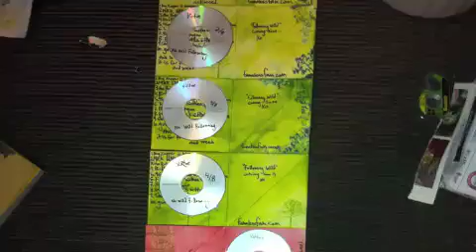Virtue - BirdShitShampoo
from "No Wild Following" [bootlegruFFz]
only 8 copies made.
unauthorized- for friends and tangibly exchangeable things like beer.